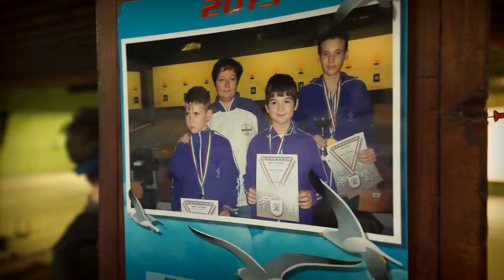Kissné Oroszi Edit sportlövő mesteredző - MOL Tehetséggondozásért Díj 2014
Kissné Oroszi Edit meghatározó alakja a magyar sportlövészet utánpótlás nevelésének. Az Újpesti Torna Egyletben a kisgyerekekkel szeretettel foglalkozik. Ahogy légfegyvert fognak a kezükbe, megismerteti velük a sportág alapjait, segíti őket első versenyeiktől kezdve akár az olimpiáig. Nemcsak egyesületében végez odaadó munkát, hanem mint sportági utánpótlás vezető is hatalmas odaadással és elszántsággal dolgozik. A fiatal sportolók mindig bizalommal fordulhatnak hozzá tanácsért szakmai vagy egyéb kérdésekben. Jelenleg több mint 25 utánpótlás versenyzővel foglalkozik szakedzőként, köztük válogatott, saját nevelésű versenyzőivel, mint a siket olimpiai bajnok Biatovszki Mira és az ifjúsági olimpiai bajnok Péni István.